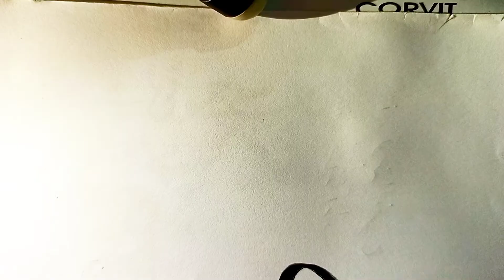Arabic Calligraphy | Islamic Calligraphy | Jafar Art Gallery